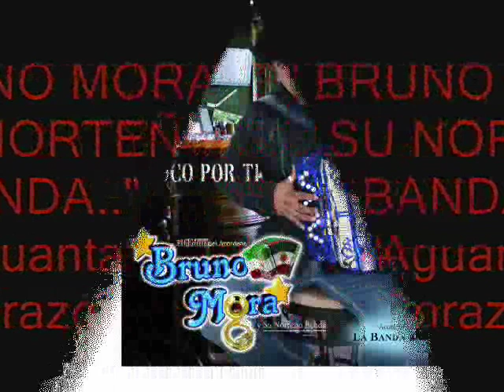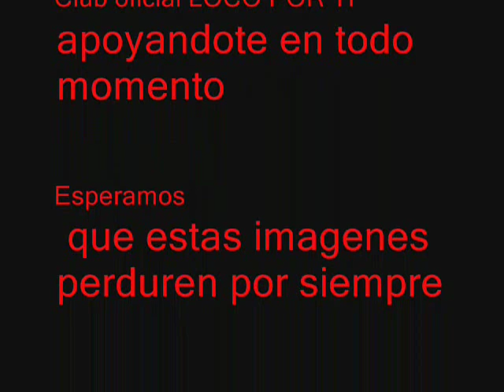Bruno Mora y Su Norteño Banda-Aguanta Corazón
Ojalá y les guste este sencillo de Bruno Mora y su Norteño Banda, titulado:
"Aguanta Corazón"
Club Loco Por TI